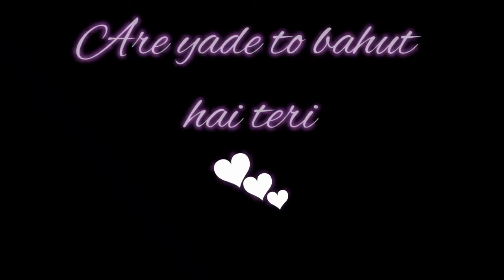Tu🧍‍♀️ fikar na kar mai chala🚶🏻 jaunga status video...